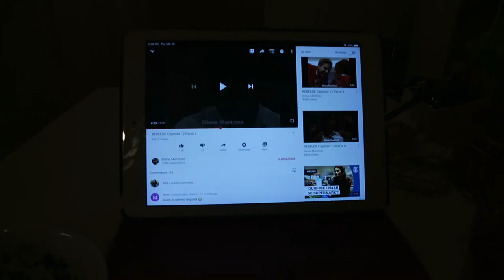A day in the life of a quarantined student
Hey guys! I'm back. How are you doing? Hope all is well in these difficult times! I finally had the time to edit this vlog that I filmed almost two months ago lol.

MUSIC
I believe - Jonas Brothers
Adore you - Harry Styles